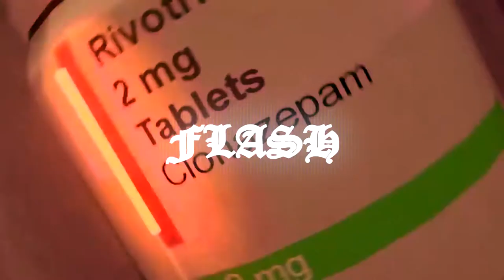[FREE] VKIE x SOSMULA x WHITE WIDOW x YUNG ADISZ x DETROIT TYPE BEAT - TWOJE CREW | TYPE BEAT 2022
IF U HAVE SOME FIRE LOOPS

PRICES / CENY:
25$ - MP3 Lease / 100zł - MP3 Licencja
35$ - WAV Lease / 150zł - WAV Licencja
65$ - EXCLUSIVE Lease / 300zł - EKSKLUZYWNA Licencja

🛑IMPORTANT🛑
Any use of my beats requires credit in the title "(prod. FLASH Prod.)".
The free version of this beat (if isn't SOLD) is available for non-commercial/non-profit use (YouTube or Soundcloud use with NO monetization). The free version of this beat is not available for streaming services (Spotify, Apple Music, etc). For-profit use (Spotify, Apple Music, etc.) you have to purchase a lease.